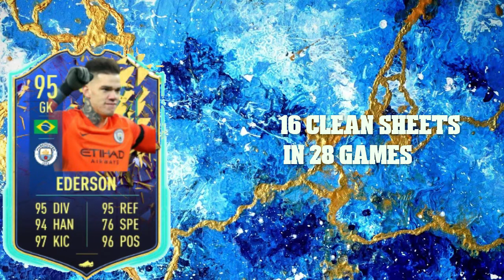FIFA 22 PREMIER LEAGUE TOTS PREDICTIONS FT. 🇵🇹 RONALDO, 🏴󠁧󠁢󠁥󠁮󠁧󠁿 RICE AND 🇳🇱 VAN DIJK